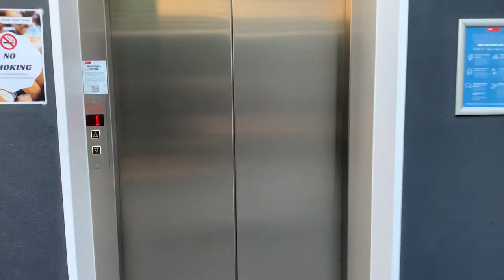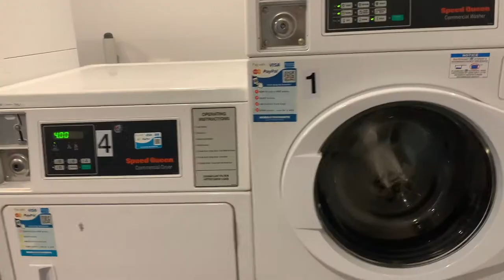Study diaries l room tour ~ zen student accommodation in Brisbane 🎋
I’m an international student studying in Brisbane. I’ve got to say accommodation hunting is really not an easy task. However, out of all the student accommodations I looked at, UniLodge School Street Studios attracted me the most! Needless to say, I haven’t regretted my decision!

I hope this video can help you out if you’re looking to study in Brisbane and want a comfortable conducive environment for your stay!!